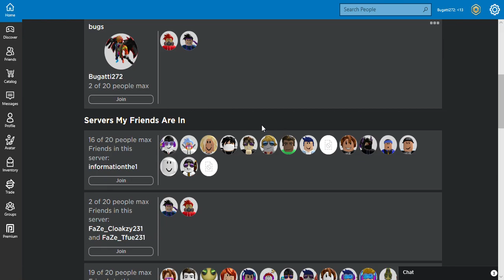I got in SoNDeStaN220 GAME AND HE ACCEPTED MY FRIEND REQUEST!